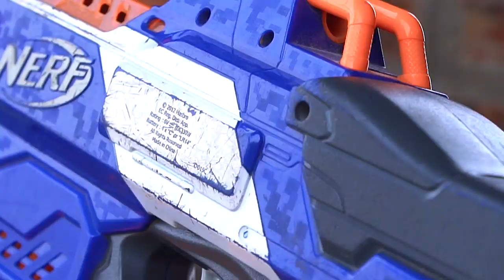Banana Nerf War : Patrol Police Girl Black Dragon Warriors Nerf Guns Fight PIG Mask 2